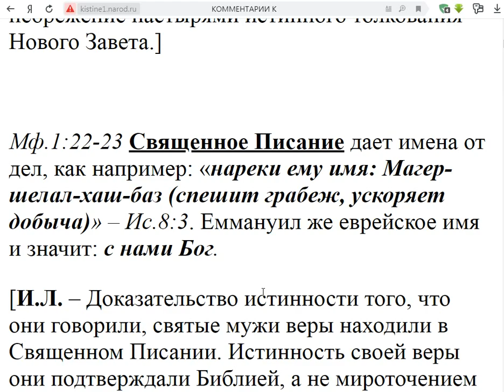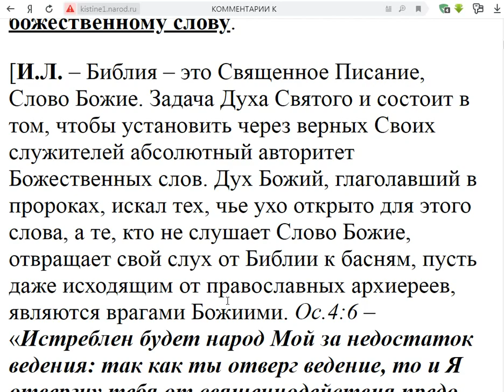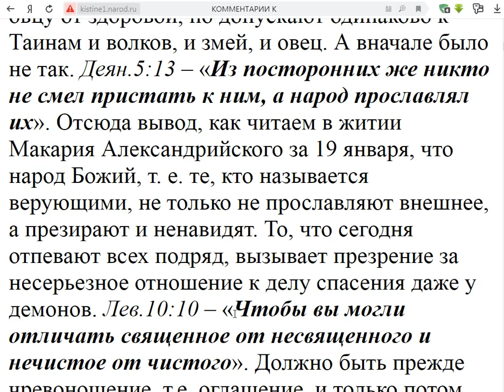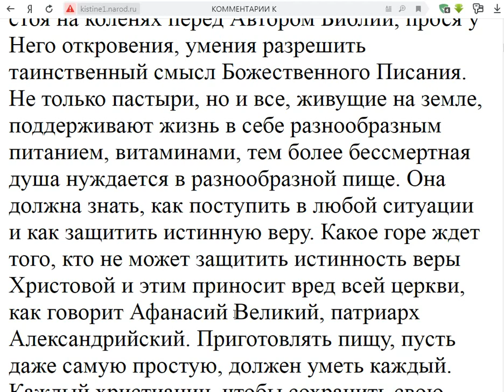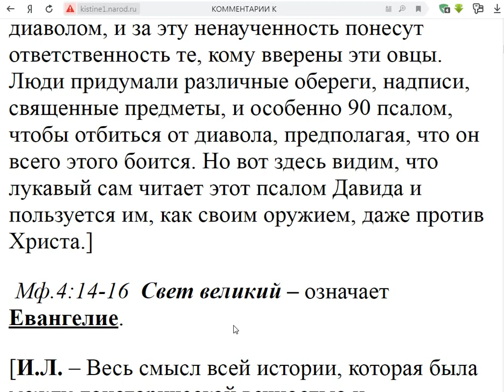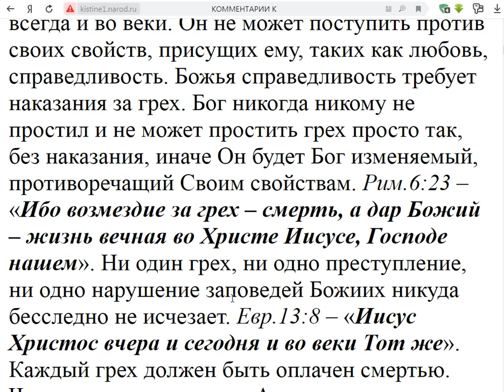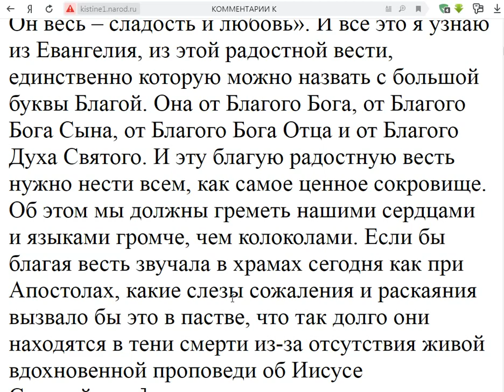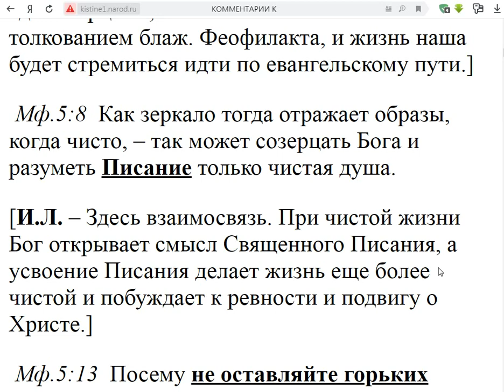Часть 2.. Новый Завет. Толкование блж.Феофилакта. Коммент. Игнатия Лапкина. Мф1:22- 4:17